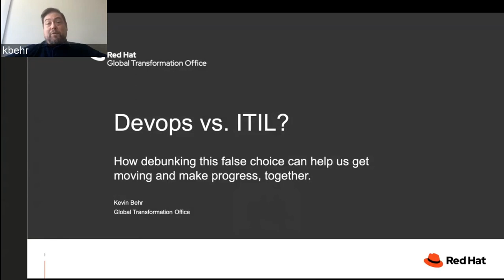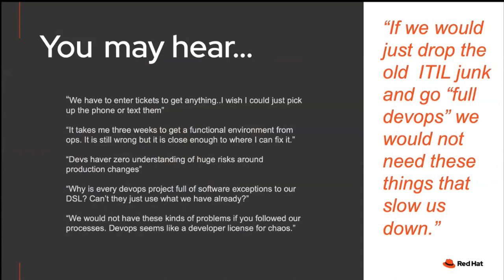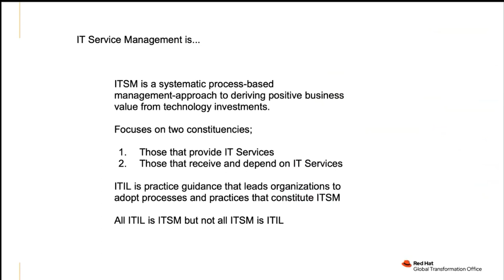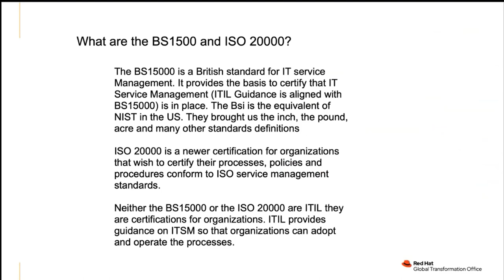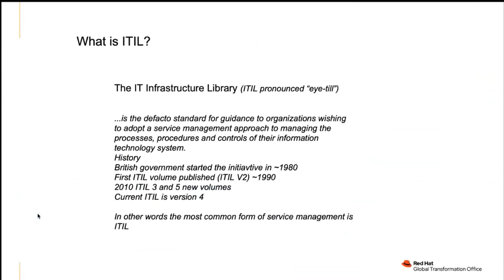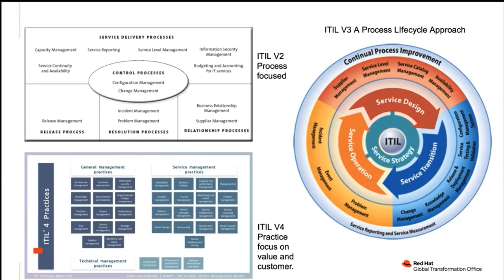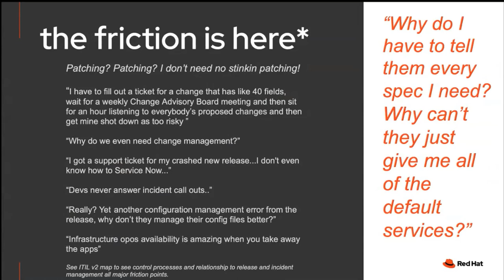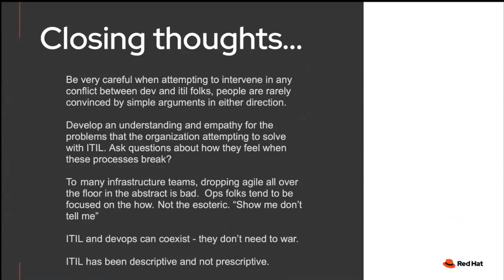OpenShift Commons Briefing DevOps vs ITIL Kevin Behr (Red Hat)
DevOps vs  ITIL
Kevin Behr (Red Hat)
Hosted by Diane Mueller (Red Hat)
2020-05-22